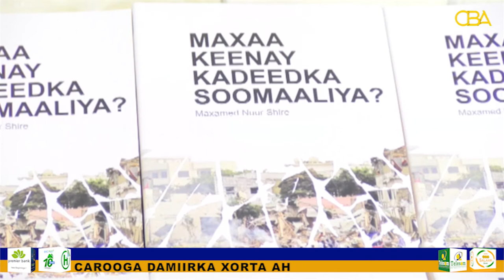Buug laga qoray waxa keenay dhibaatada Soomaaliya ayaa lagu soo bandhigay Magaalada Nairobi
Buug laga qoray waxa keenay dhibaatada Soomaaliya ayaa lagu soo bandhigay Magaalada Nairobi ee Caasimadda Kenya.